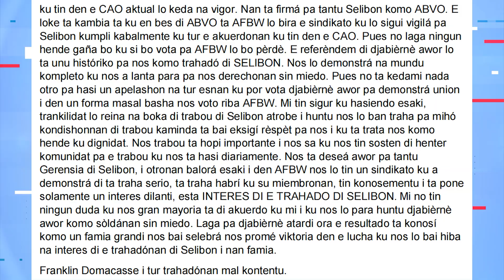Sr.Franklin Domacasse a manda un karta na tur e trahadornan di SELIBON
Sr.Franklin Domacasse ku ta bosero di e trahadornan malkontentu di, a manda un karta na tur e trahadornan di SELIBON rekordando nan ku mañan ta dia di referèndem, kaminda ku lo disidí ku nan ta keda miembro di ABVO òf manera e mayoria a disidí kaba ku nan ta bai afiliá na AFBW, Sr. Domacasse ta amplia.